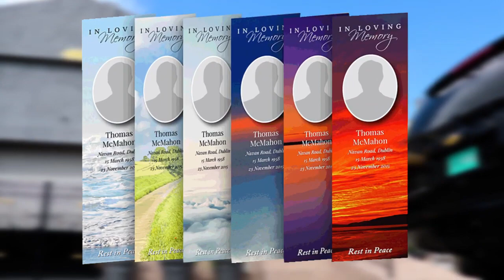JAHVILLANI thumbs up and ready, FLYGHT (BLUUGO) come out flying AT Ghetto splash 2019